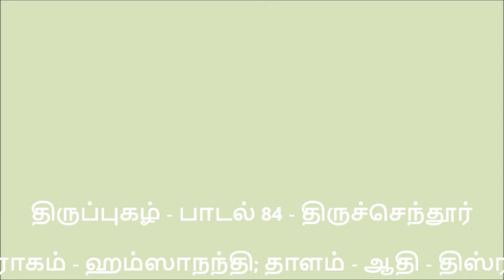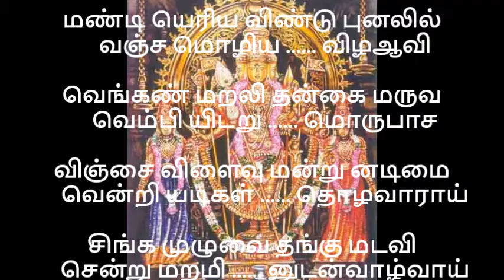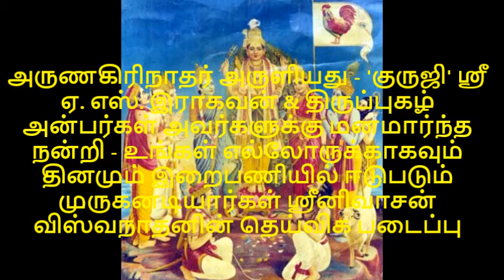திருப்புகழ் பாடல் 84 திருச்செந்தூர் பகுதி 37 THIRUPUGAZH SONGS 84 PART 37 அருணகிரிநாதர் அருளியது